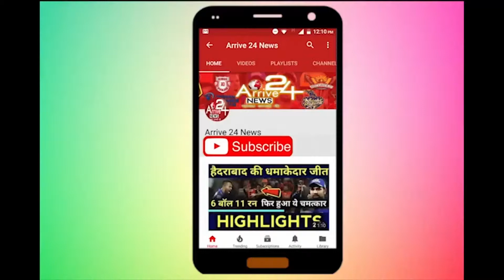UP समेत इन राज्यों में भारी बारिश का अलर्ट, हिमाचल प्रदेश में स्कूल-कॉलेज बंद रखने के आदेश